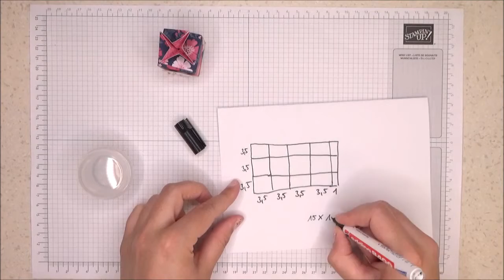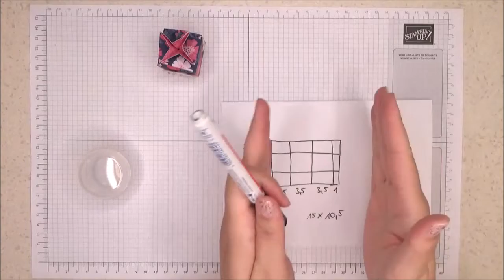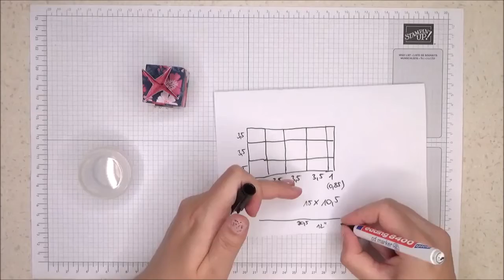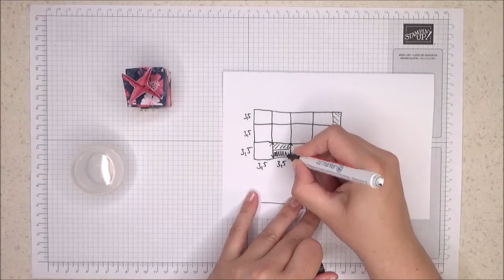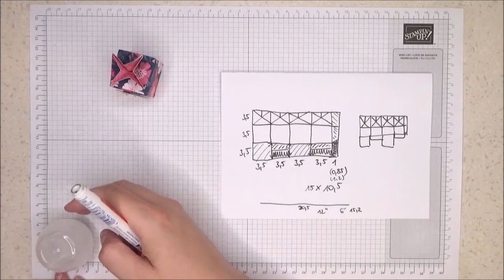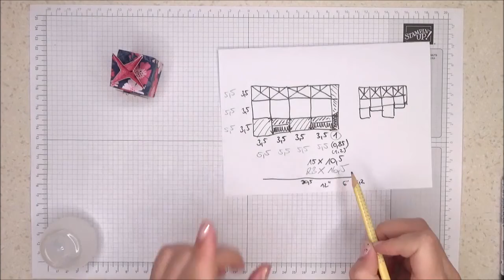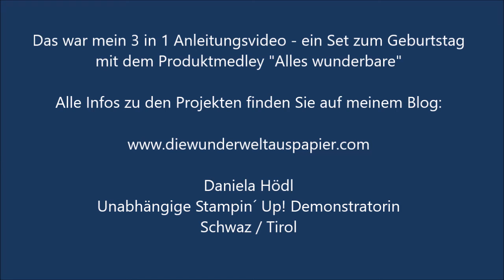Anleitung 3 - 1 zum Geburtstag mit Alles Wunderbare von Stampin´ Up!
ja, ja, ich und die viellagigen Karteb - wir sind (noch) nicht so wirklich dicke Freunde 🙈🤣🤣🤣... also wurde es nicht ganz so opulent, nix desto trotz jedoch wunderschön, oder?! 🥰

Für alle meine Onlineshop Besteller habe ich hier noch den aktuellen Gastgeber Code - ACHTUNG - bitte NUR dann verwenden, wenn Ihre Bestellung UNTER Euro 200,— ausmacht!!! 😉🌸

Der aktuelle Hostes Code bis zum 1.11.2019 um 09:00 Uhr lautet:

DGG4R6SQ

Daniela Hödl💕